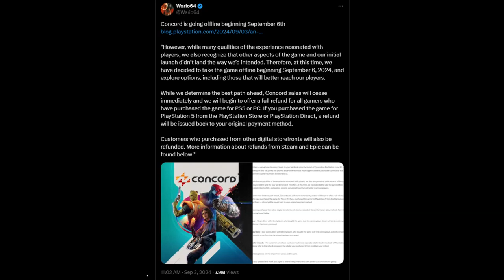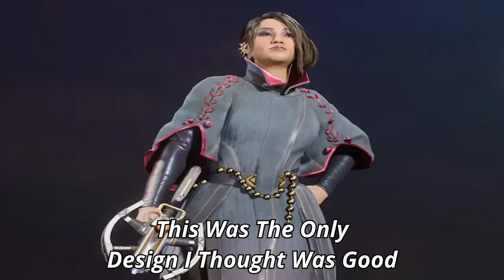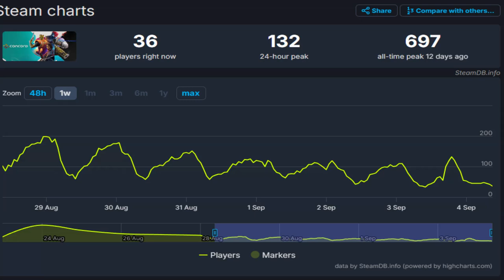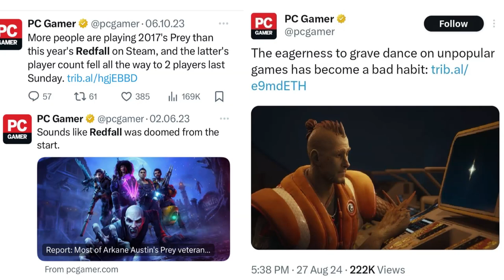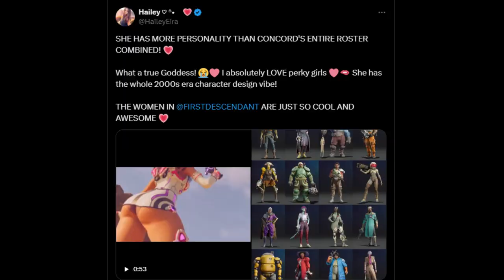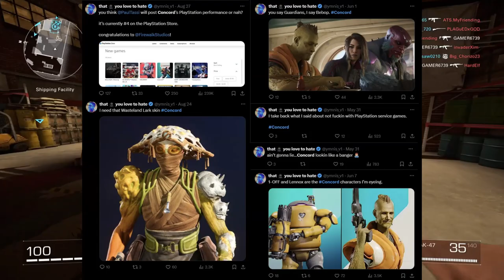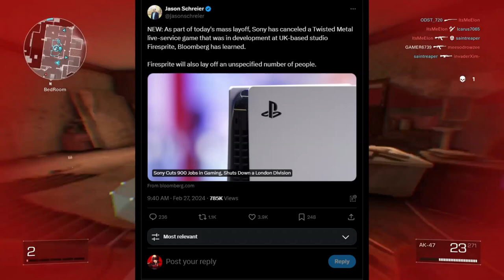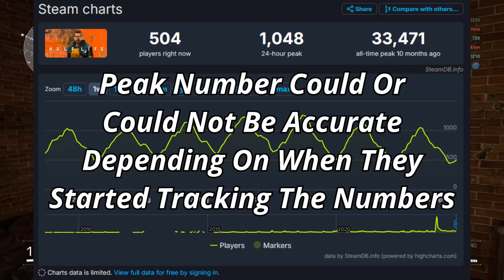Concord Was A MASSIVE Failure | What Went Wrong?